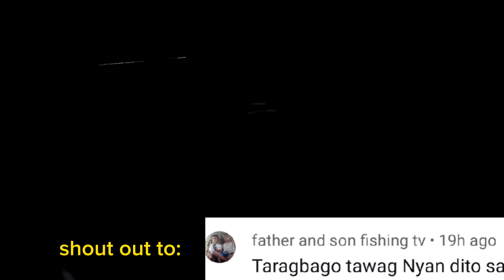Isang dibdib nalang Ang lalim NG pinamamanaan natin!!?../Spearfishing Zambales/Night dive...